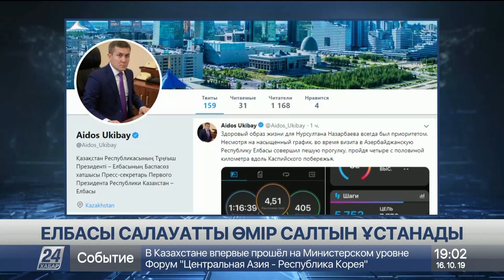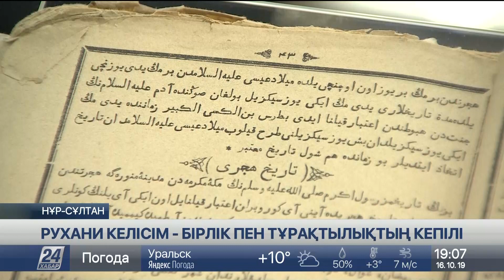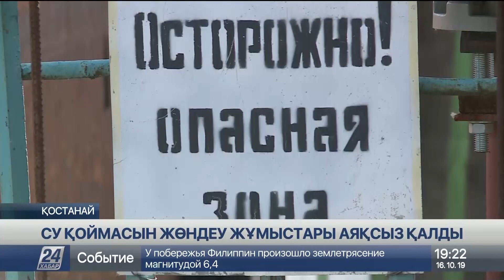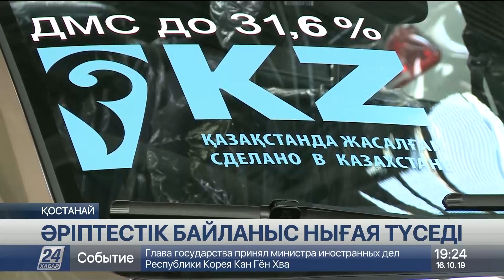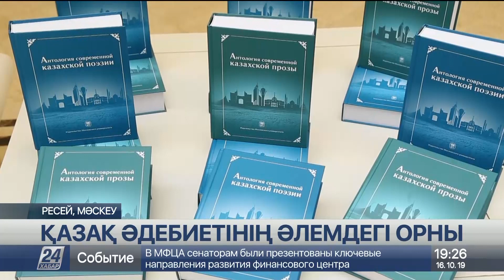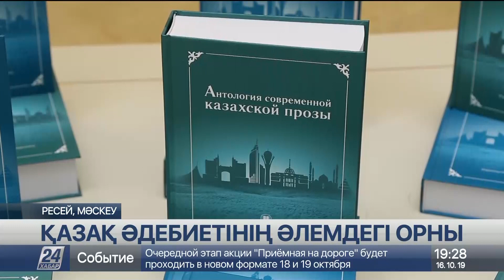16 Қазан 2019 жыл - 19.00 жаңалықтар топтамасы